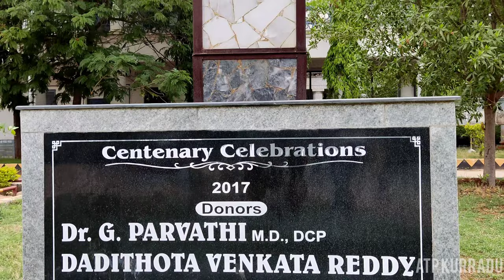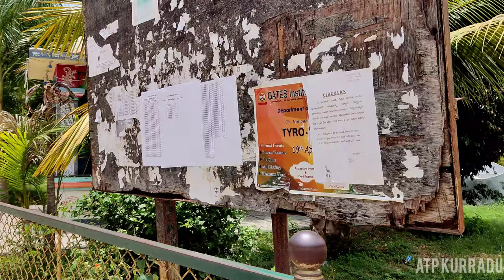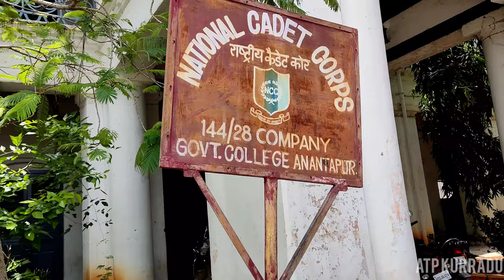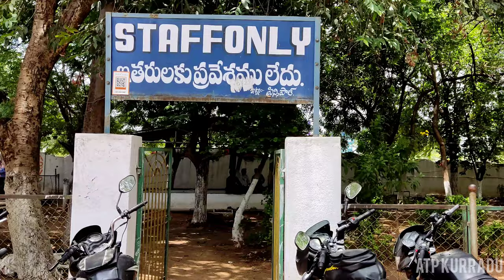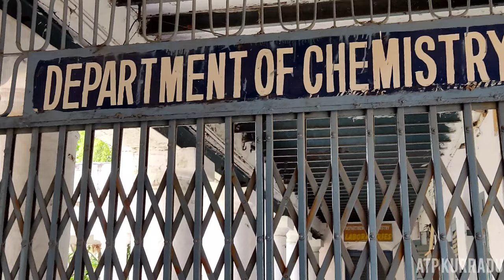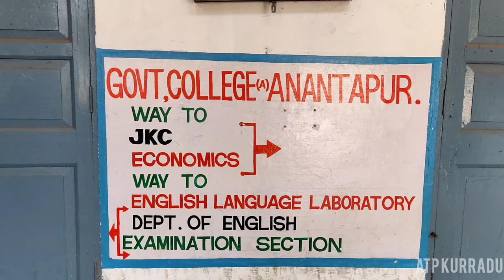Govt. Arts College।Anantapur।UG & PG। 100 years Successfully Completed। Movie shooting kuda chesaru।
Govt. Arts College (Arts & Science) (UG & PG)
Near by Clocktower
Railway Station Road
Anantapur

100 years Successful completed by the year 2017
India's Former President The Great Dr. Sarvepalli Radhakrishnan Sir served as a Lecturer in this College

Courses offered
Bachelor of Arts (B.A)
Bachelor of Commerce (B.Com)
Bachelor of Science (B.Sc)

NCC (Both Boys nd Girls)
NSS

This college holds the record of being the biggest college in our Rayalaseema Zone

This College encourages students in all kinds of Sports like Cricket Kabbadi Basketball Shuttel etc.